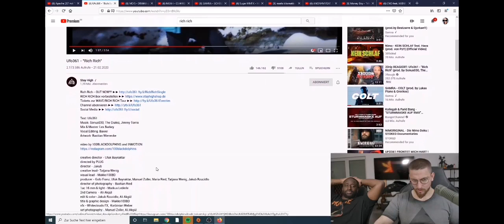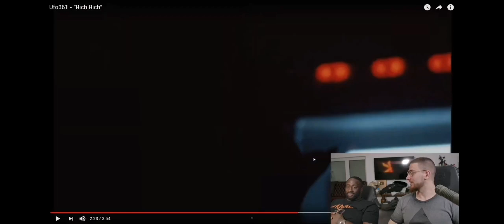Mois und Manuellsen reagieren auf Ufo361 - Rich Rich - Nice or Scheiss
Auf diesem Kanal werden regelmäßig Nice Or Scheiss Folgen, aus dem Live Stream Format von Mois und Manuellsen, hochgeladen.